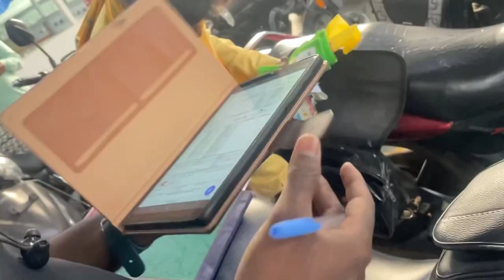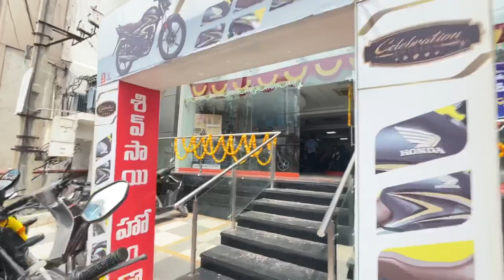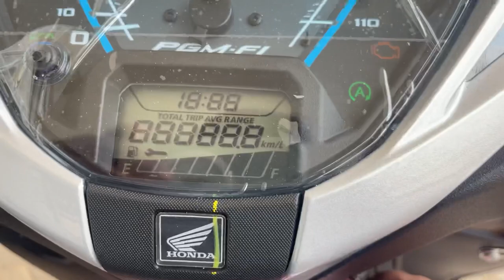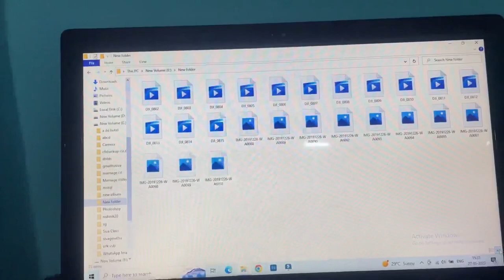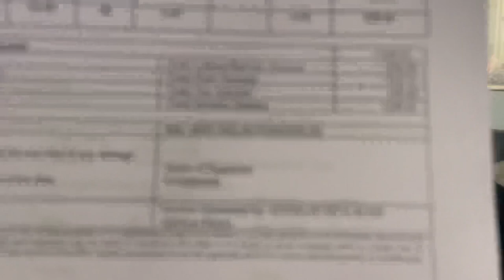Anantapur Vlogs Anantapur Tower Clock Bridge Sivaprasad Thallapalle Shivsai Honda Show Room Sptvlogs